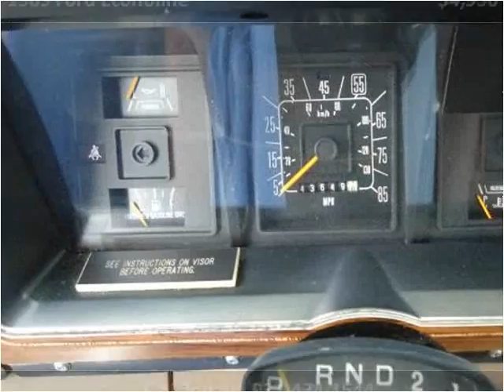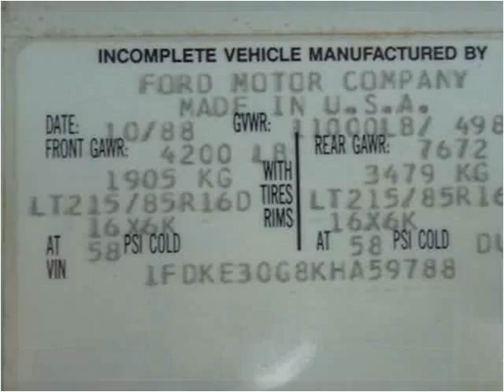1989 Ford Econoline Used Cars Pulaski TN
This 1989 Ford Econoline is available from Brewer Motor Company.